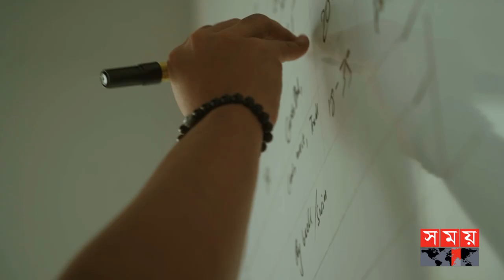১৭ বছর বয়সে শুরু করি 'পাঠাও': ফাহাদ | Co Founder of Pathao | Ahmed Fahad | Somoy TV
১৭ বছর বয়সে শুরু করি 'পাঠাও': ফাহাদ | Co Founder of Pathao | Ahmed Fahad | Somoy TV